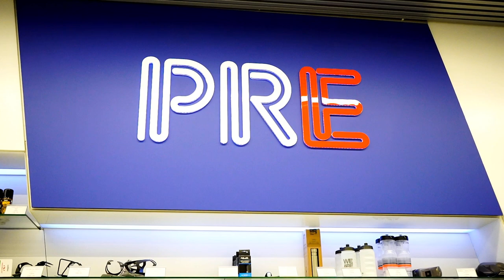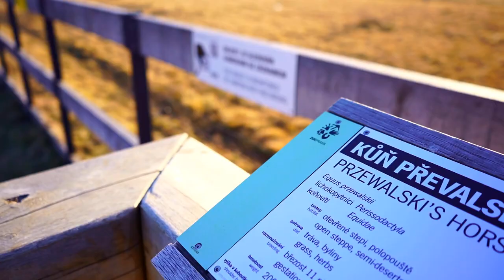FATBIKE🔋 - KOLO nejen na SNÍH🚲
SUPER zážitek s tímhle kámošem od
Na stránkách "PRAŽSKÉ ENERGETIKY" najdete aktuální seznam elektrokol k zapůjčení nebo koupi.😉

Díky za zapůjčení

Zdraví MAJKL 😃